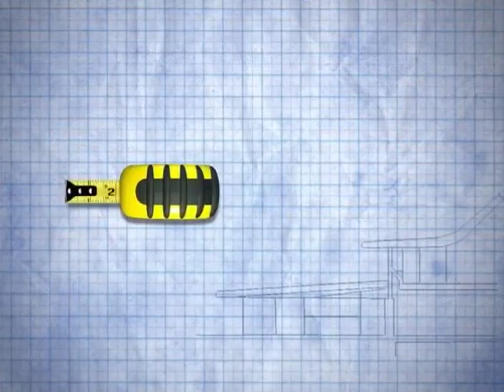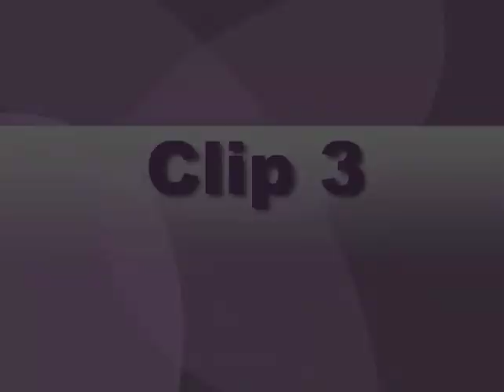05 Lawton Chiles Middle Academy Morgan Craven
2008 - Female Announcer